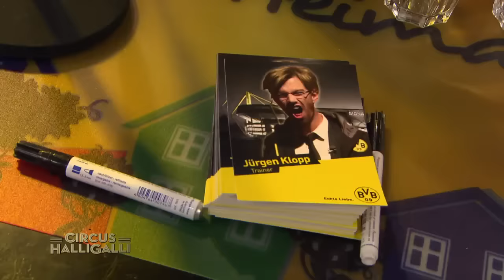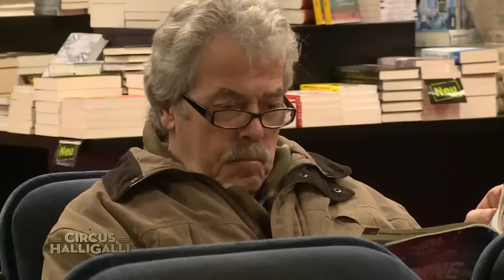Der Goldene Umberto für Kevin - Teil 1 | ThrowbackThursday | Circus HalliGalli | ProSieben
Wenn Kevin nicht zum Umberto kommt, kommt der eben nach Dortmund! Ein guter Plan muss her. Gut, dass wir einen Informanten beim BVB haben. ThrowbackThursday: Der Goldene Umberto

Willkommen in der Manege des Wahnsinns! In “CIRCUS HALLIGALLI” wird gelacht, gefragt, gelästert – und auch mal gesungen. Joko und Klaas feiern das Showbusiness – und parodieren es zugleich. Die Moderatoren laden wöchentlich nationale und internationale Stars in ihren “CIRCUS HALLIGALLI”. In ihrer Show zeigen Joko und Klaas augenzwinkernd, was der Kern ihrer Unterhaltung ist: ein Kindergeburtstag für Erwachsene …